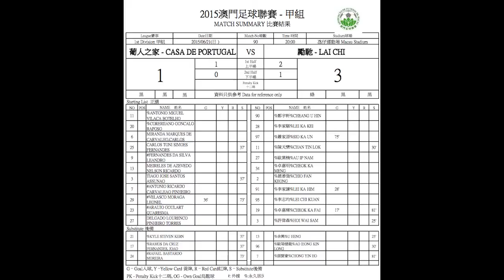Casa de Portugal 1-3 Lai Chi M#90 R18 2015 Macau Elite League